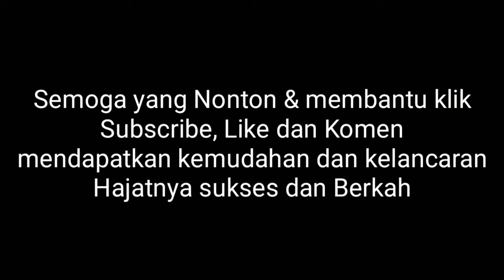CEWEK KESEL KENA ULTI PRANK SHOLAWAT !!!!